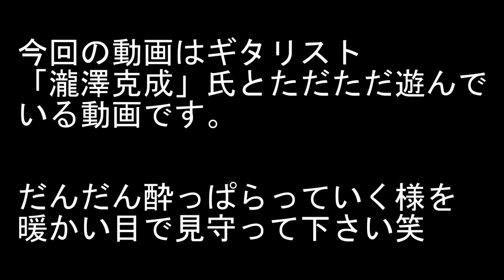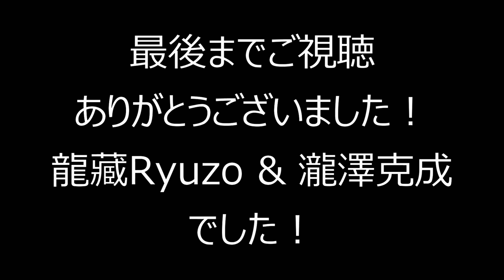ギタリスト瀧澤克成氏と遊んできた By龍藏Ryuzo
瀧澤さんとただ飲んで遊んでる動画です！笑

【演奏した曲たち】
「やさしさに包まれたなら」
「Change the World」
「Superstition」
「Cross Road」
「Johnny B.Goode」
「Last Christmas」
「情熱大陸」
「Englishman in New York」
「Long train Runnin'」